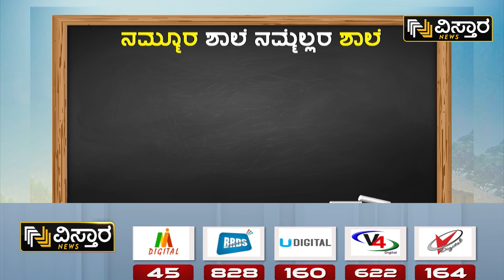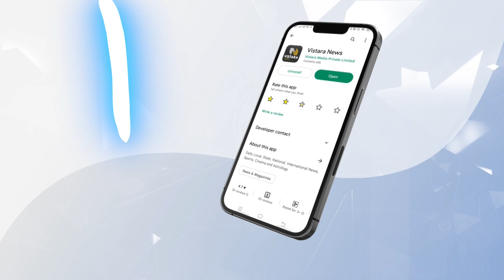ವಿಸ್ತಾರ ಅಭಿಯಾನಕ್ಕೆ ಡಾ. ಸಮೀರ್ ನಾಯಕ ಸಾಥ್ | Nammoora Shaale Nammellara Shaale | Vistara News